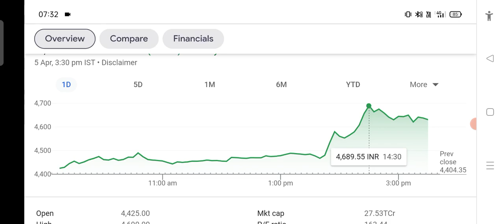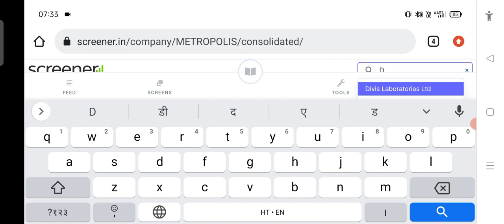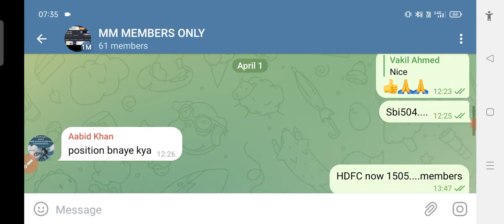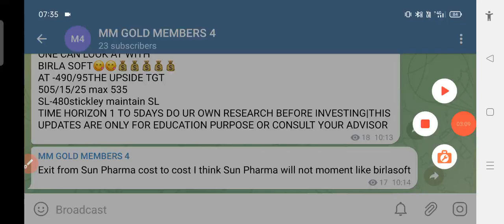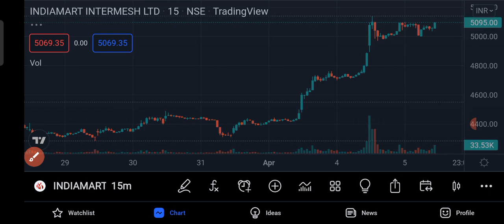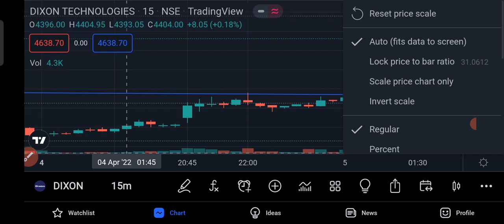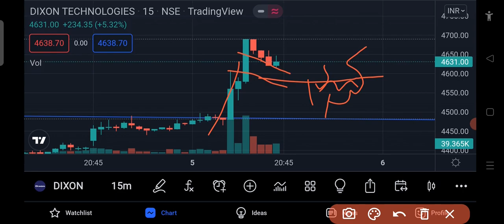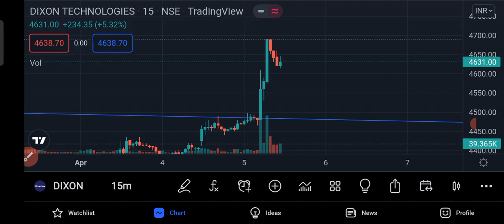आज सुबह 9.15 बाजार खुलने के बाद इस शेयर को मत भूलना 2000 रुपए की कमाई करके दे सकता